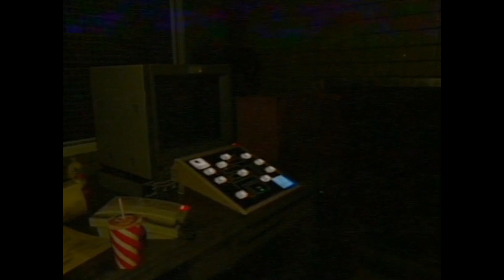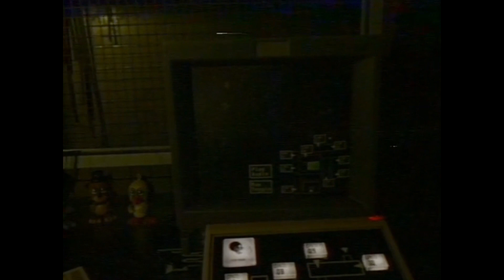FNaF VHS - Fazbear's Fright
The horror attraction.

CREDITS:

Help Wanted FNaF 3 Map ported to Blender by Ceborg
Help Wanted models ported by FNAF BUSTERS

FNaF, Help Wanted, and it's models by Steel Wool Studios and Scott Cawthon.